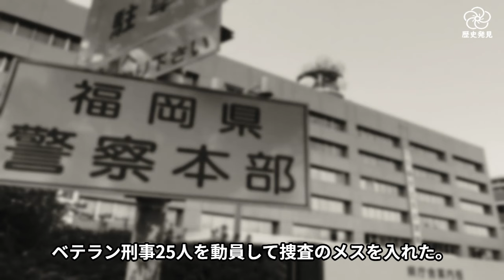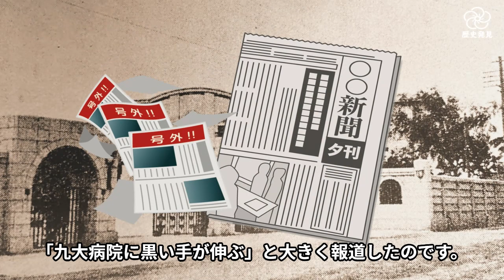白い巨塔・九大医学部特別診療事件の全貌！福岡市史に残る医学と欲望の交差点ともいえる大正時代における九大医学部の陰謀を解き明かす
大正時代、福岡市東区馬出の歴史的舞台、九州大学医学部で起きた衝撃の不正事件。国立九州大学医学部の名を冠する白い巨塔事件は、その時代を超えて福岡市史に残る深い闇を私たちに示しています。明治から大正にかけて、九大病院が立ち並ぶ福岡市東区馬出の大学通りは、県内外から診察を求める患者で溢れ返り、その裏で繰り広げられる腐敗と陰謀の物語。教授たちが行う自宅診療や出張診療の裏側、さらには旅館経営者が実施する金持ち患者向けの特別診察の秘密まで、すべてを徹底解析します。警察が慎重に進めたこの不正摘発作戦の全貌に、あなたも迫ってみませんか？九州大学医学部と福岡市の隠された歴史の裏側に迫る教育シリーズとしてご覧ください。